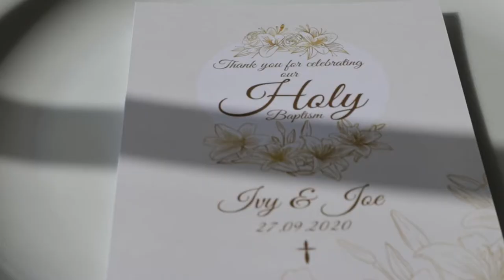IVY & JOE TEASER BAPTISM (MAROUNDANDAN.PHOTOGRAPHY)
IVY & JOE TEASER (MAROUNDANDAN.PHOTOGRAPHY)